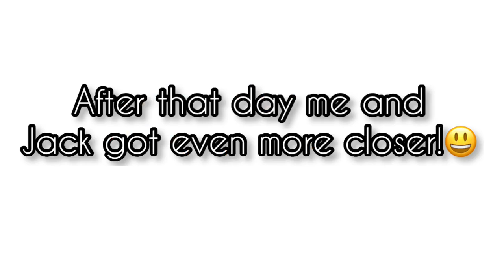Oklynns crush asked her out?! Mack family episode 4 | Txca Pegasus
Idea from @Toca Gaby